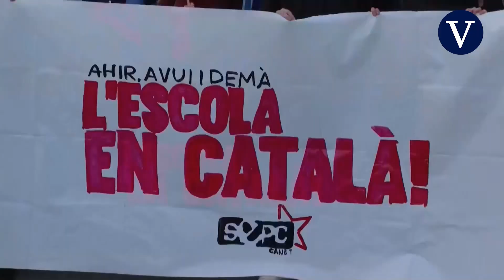Unas 350 personas protestan en Canet contra el 25% de castellano en las aulas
Fuente: EFE